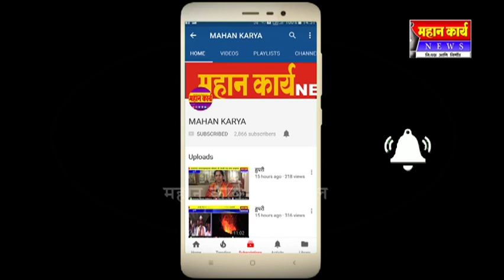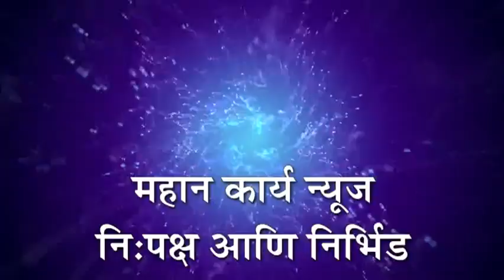टाकवडे येथे राष्ट्रीय सेवा योजनेमार्फत प्रबोधन रॅली